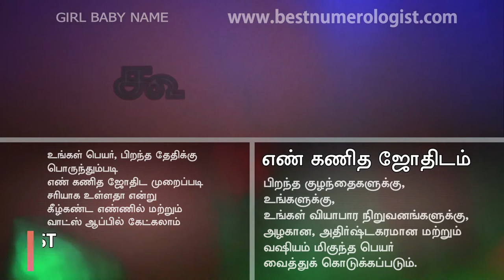அந்தகால தமிழ் பெயர்கள் / OLD PURE TAMIL BABY GIRL NAME / ROYAL ROMANTIC / NUMEROLOGIST / 9842111411